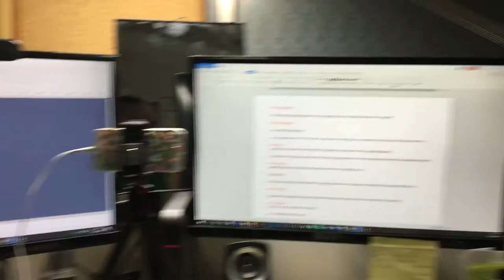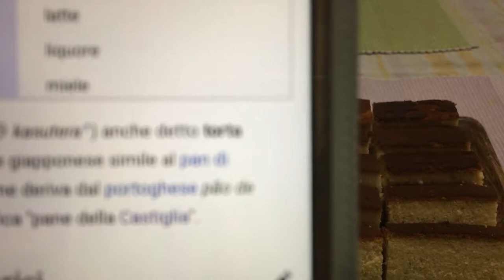uova radioattive da fukushima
Yuri...non mi sento tanto bene...